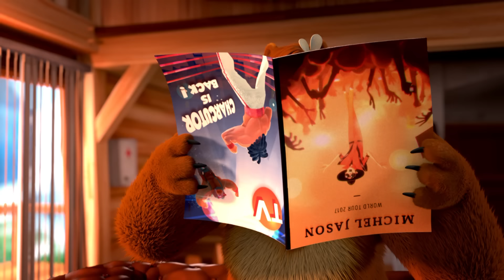غريزي والليمنغز | الفشار والموسيقى | كارتونيتو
من الذي سيحصل على الفشار؟ من سيختار الموسيقى؟ غريزي أم الليمنغز؟

مرحبًا بكم في كارتونيتو الشرق الأوسط وشمال أفريقيا! 😍

كارتونيتو هي الوجهة المثالية لمرحلة ما قبل المدرسة، حيث يمكن لأي طفل في مرحلة ما قبل المدرسة الاستمتاع بالشخصيات والأصدقاء الموثوق بهم. استعد للضحك مع بات ويلز وبناؤو باغز باني وتوم وجيري ولوكاس ذا سبايدر وغيرهم الكثير.

انضم إلينا في الاحتفال بالأشياء التي تجعل أطفال ما قبل المدرسة فريدين من نوعهم - إبداعهم غير المحدود، وقلوبهم المهتمة، وفضولهم الشجاع، والعواطف الكبيرة، والضحكات العالية!

Welcome to Cartoonito MENA!

Cartoonito is the ultimate preschool destination, where any preschooler can enjoy trusted characters and friends. Get ready to laugh with Batwheels, Bugs Bunny Builders, The Tom and Jerry Show, Lucas the Spider and many more.

Join us in celebrating the things that make preschool kids unique - their unfiltered creativity, caring hearts, courageous curiosity, big emotions, and infectious giggles!